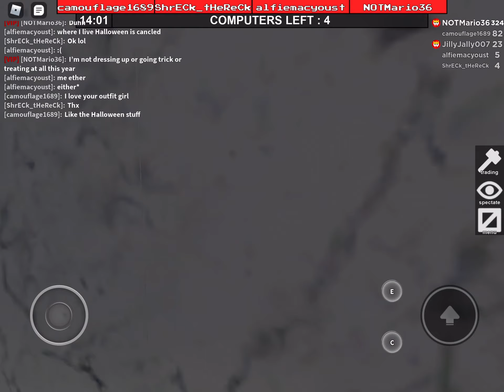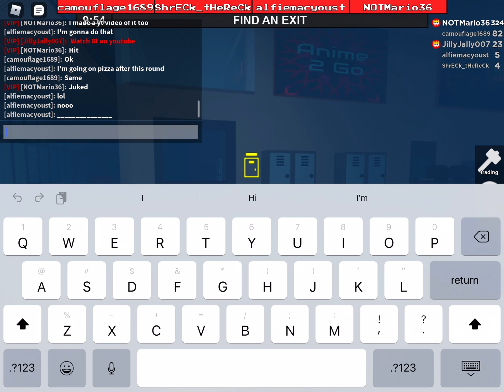Playing flee the facility on airport map + JillyJally007 being beast.